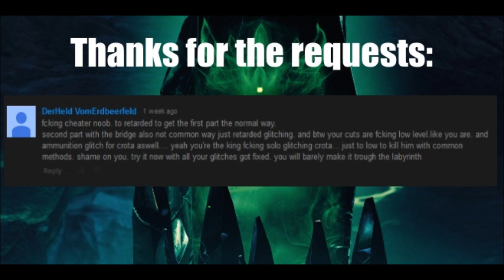Destiny - Crota's End Full Raid Solo W/ Voidwalker (No Shortcuts/No Glitches)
As legit as it gets.